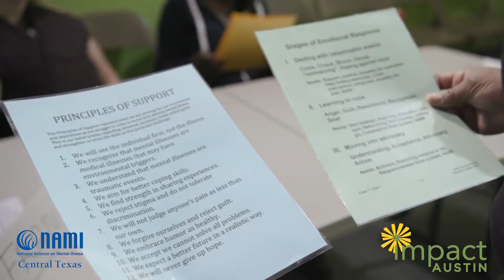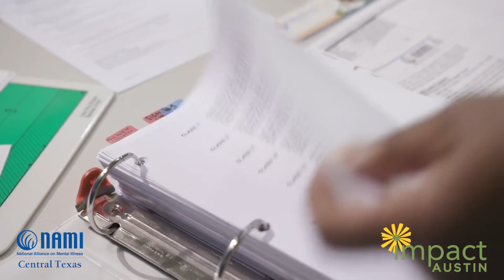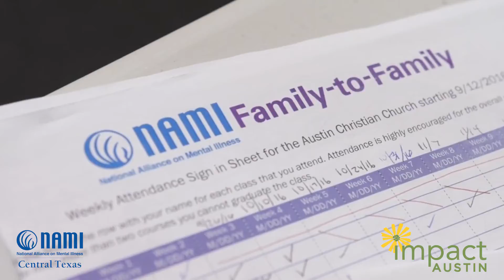Impact Austin 2020 Health & Well-Being Grant: NAMI Central Texas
With this $75,000 grant, NAMI Central Texas proposed to launch “Mental Health Mamas,” a program to support parents and caregivers of children experiencing a mental health crisis. Mental Health Mamas will connect families to support programs, resources, education and—just as importantly—hope.

About Impact Austin: Impact Austin is an Austin-based women’s collective giving organization, funding Central Texas nonprofits that provide services in Bastrop, Hays, Travis, and Williamson counties. Our membership and leadership proudly reflect the many faces, cultures and walks of life that make up our society. We believe diversity helps us to better understand and address the issues facing our community.